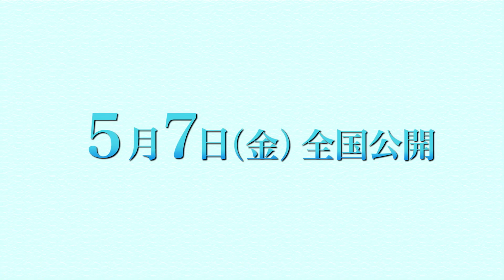壊れてしまった家族を陶芸が繋いでいく『未来へのかたち』予告編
‹作品情報›
作品名：
未来へのかたち
作品情報ページ：

【解説】

愛媛県砥部町で小さな窯元を構え、新しい砥部焼のスタイルを独自に追求する若手陶芸家の竜青。「砥部焼でオリンピックの聖火台を作ろう」と町をあげて実施されたデザインコンペで、竜青は老舗窯元たちと競い合いコンペを制したが、採用されたのは身に覚えのないデザイン。それは娘・萌が竜青の名で密かに応募していたものだったのだ。頭を抱える竜青。このデザインを実現させるには、絶縁していた父・竜見の技術が必要だった。そこへ突然、町に戻った兄・竜哉も交わり、封印していた「母の死」にまつわる父子の因縁が蘇る――。

2021年5月7日（金）より丸の内 TOEI、イオンシネマほか全国にて公開

配給元：
スターキャット
(C)2021「未来へのかたち」製作委員会